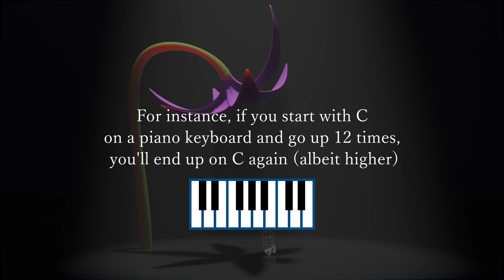〔 Microtonal Piano | Touhou 〕 KATAKURI (13EDO Green-eyed Jealousy)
It got a little personal and edgy initially when I was editing the video. I think the dissonances are speaking to me on an emotional level.

It's another piano arrangement! Except... something's off. Sounds off. Really off tune. You'd be right, because I tuned it to be 13EDO (equally divided octaves), so it may not be pleasant to your ear.

I made the arrange around the time I started feeling the impostor syndrome... or at least that's what I think it was. Well, dark, ugly thoughts bubbled from the depths of my heart. And that gave way to this arrangement.

An arrangement born out of misery, jealousy, and resentment.

And these same feelings have been brewing for months. Years. I tried to give them form, but I would always give up on them and continue to harbor more negativity. All these little creations I made to convey my ugly feelings... They only exist because I decided to take one step at a time in creating something.

(pending edits...?)